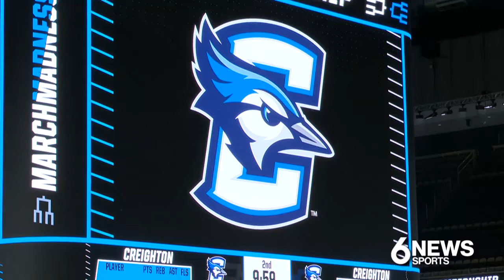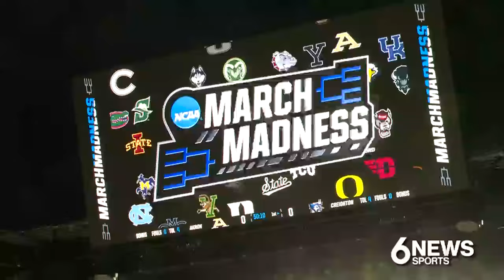1-ON-1: Creighton's Ryan Kalkbrenner on 2nd Round match against Oregon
1-ON-1: Creighton's Ryan Kalkbrenner on 2nd Round match against Oregon